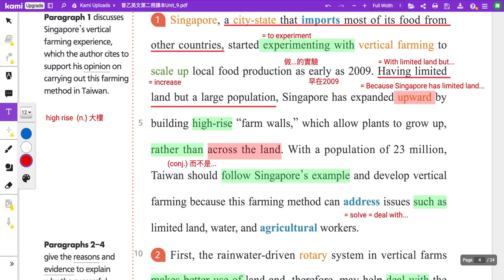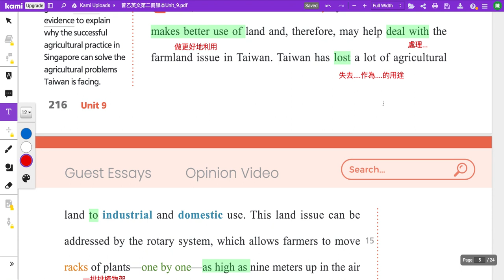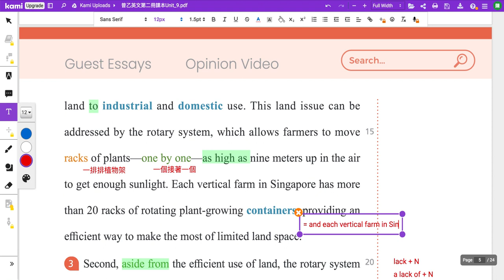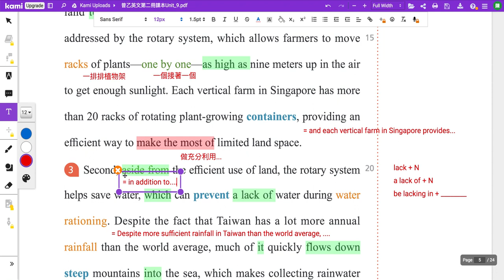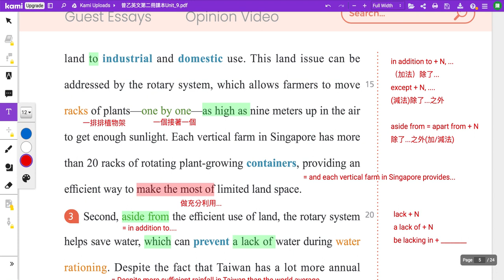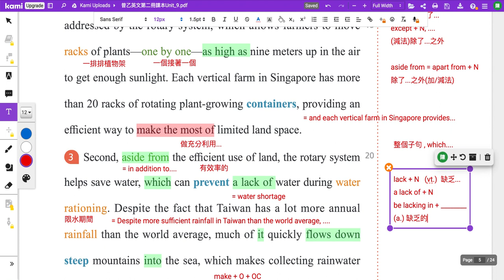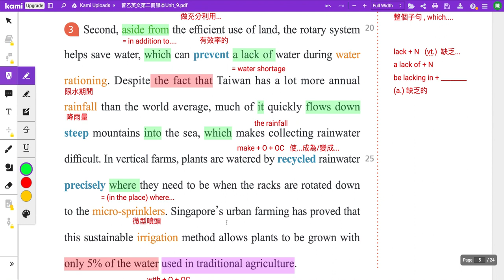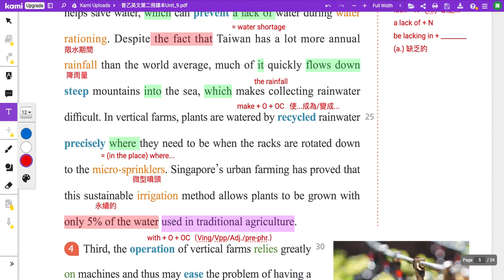B2U9 課文第2 3段講解影片